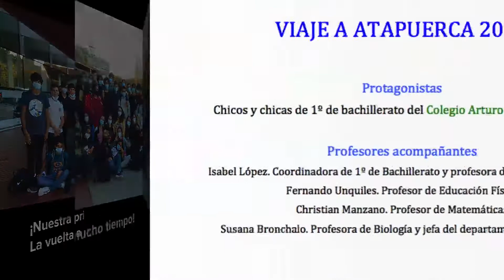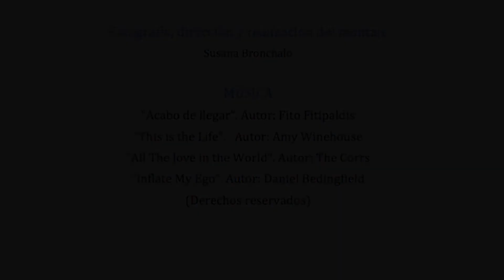1º de Bachillerato visita de nuevo Atapuerca | Colegio Arturo Soria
Los pasados días 7 y 8 de octubre, los alumnos de 1º de Bachillerato del Colegio Arturo Soria, han realizado la primera salida escolar con pernocta incluida post pandemia.

La salida resultó un éxito, demostrando así que siguiendo las debidas medidas sanitarias y de prevención adecuadas, podemos ir poco a poco volviendo a la tan deseada normalidad escolar, que incluye este tipo de actividades tan interesantes, tanto en un plano académico como de desarrollos psicosocial de nuestros alumnos.